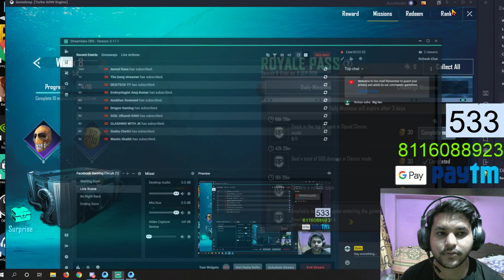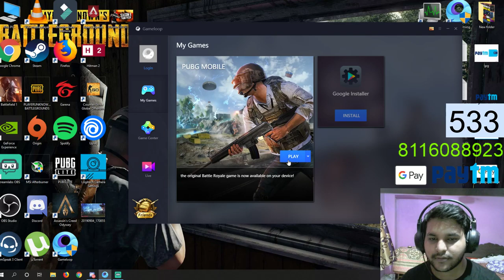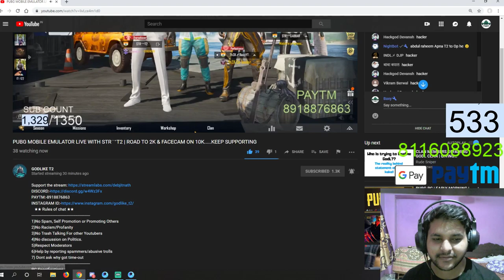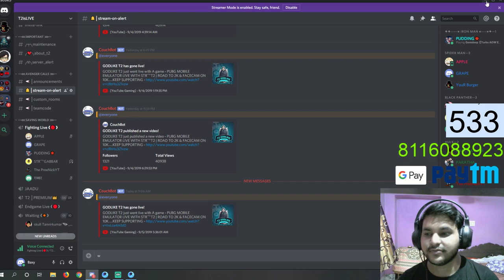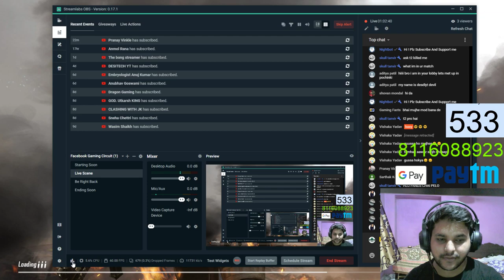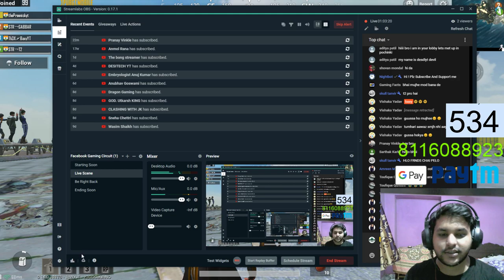🔴 [Bengali/Hindi] PUBG Mobile Live | Baxy YT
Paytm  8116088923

1.Vikrant Udutha -1402
2.Soham Dasgupta- 100
3.T2-65
4.Yash-20
5.Niladri Das-15
6.Tapas Kumar Moddal-10

1. No profanity.
2. Please be respectful to everyone in the chat.
3. Please no politics or religion.
4. No Abuse, NO Racism, NO CAPS

* ** PC Specifications ***